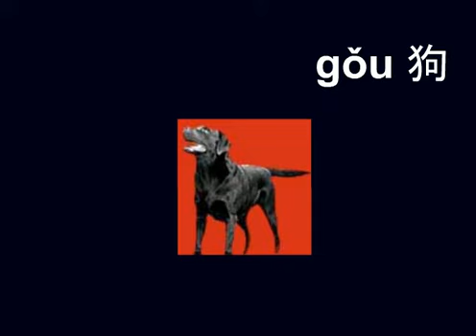動物（中国語）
中国語で動物を表す単語を覚える
単語を学習したあと、 で無料のオンラインゲームをする